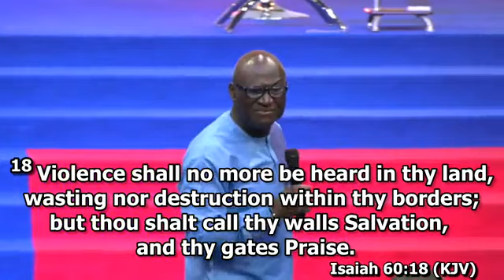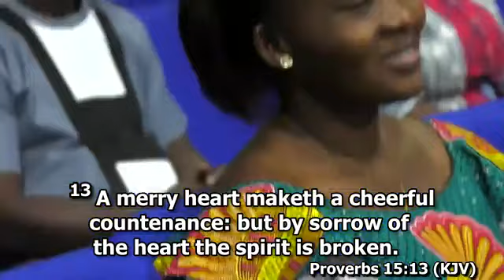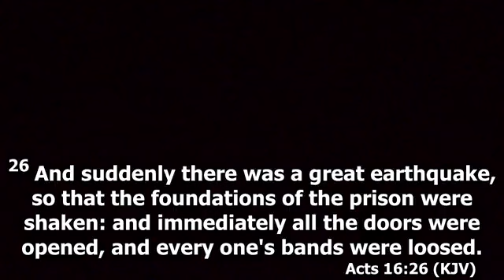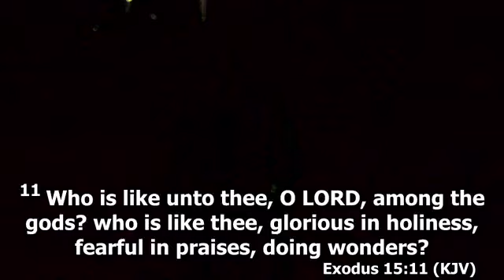THE POWER OF PRAISED PART (2) WITH BISHOP PROPHET KAKRA BAIDEN 26-02-2023 LIVE FROM CTAC-LILY, ACCRA